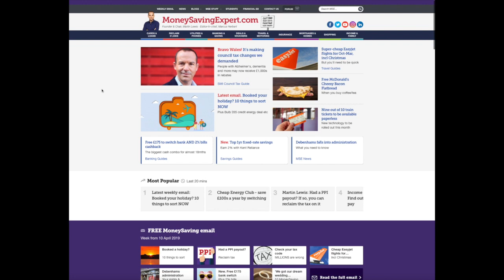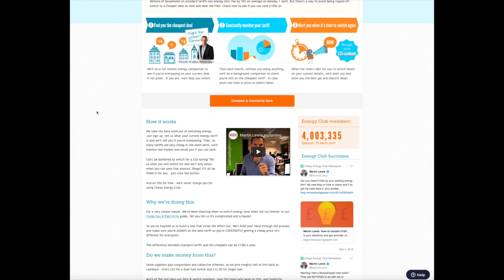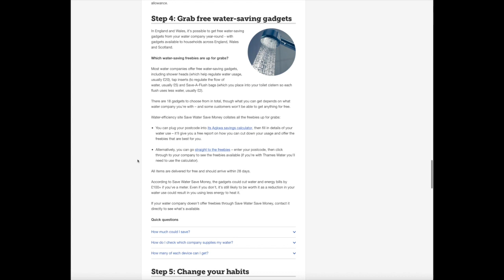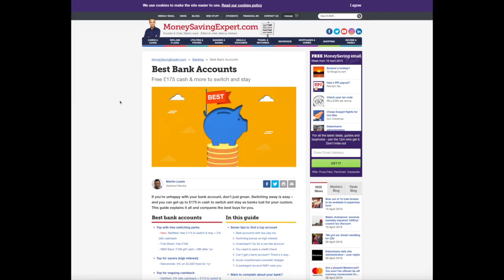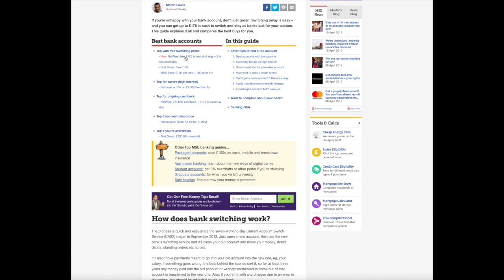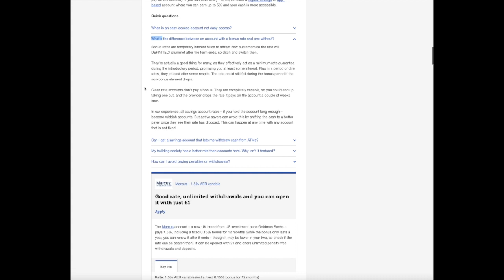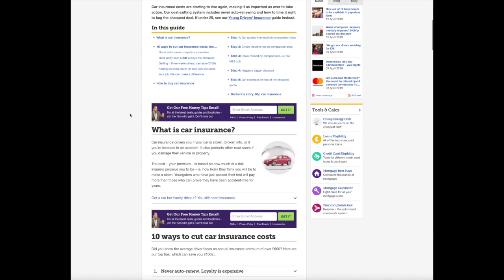MONEY SAVING TIPS IN THE HOME | MARTIN LEWIS MONEY SAVING EXPERT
I was so happy when I found out how many simple ways there are to save money through using the Martin Lewis Money Saving Expert site. So many simple ways to save money in places you didn’t know you could, and ways to get free money!